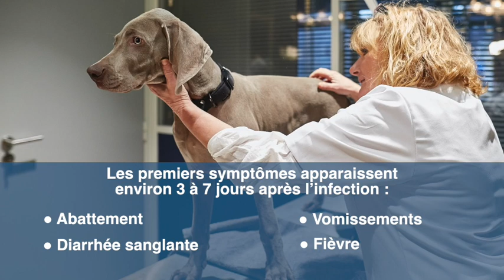Parvovirose chez le chien, une maladie infectieuse. Pensez à la vaccination.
Virus, symptômes, causes, vaccin, traitement...mieux comprendre la parvovirose, cette maladie grave et mortelle qui touche les chiens.